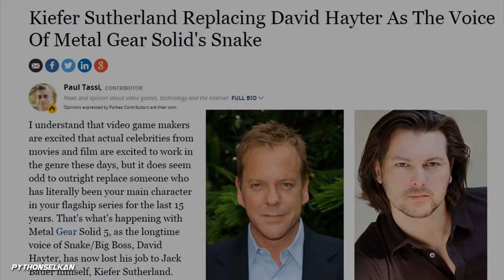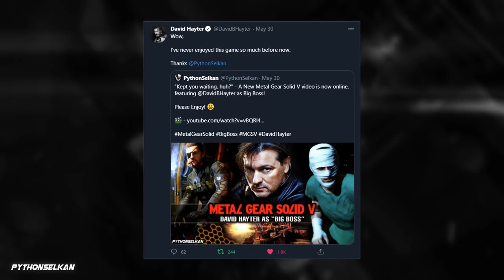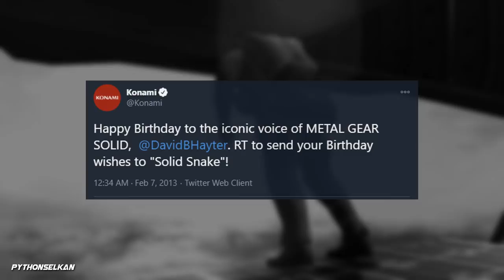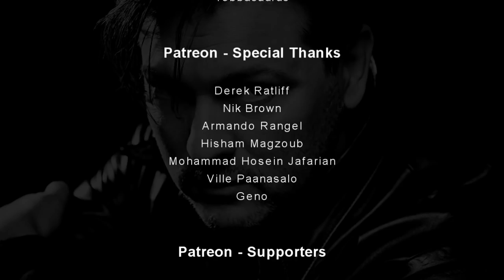10 Years Without David Hayter as "Snake" in MGS